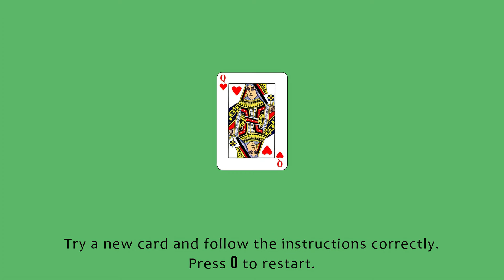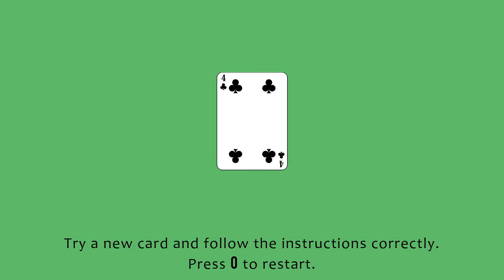I will try to read your mind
"I Will Try to Read Your Mind" is an exhilarating game where players engage in a battle of wits. Test your psychic prowess as you decipher clues, predict outcomes, and unravel mysteries. With each level, the challenge intensifies, keeping players on the edge of their seats in this mind-bending and thrilling experience. Mobile users should follow the timestamps..

00:00 -Key0
00:58 -Key1
01:56 -Key2
02:54 -Key3
03:52 -Key4
04:50 -Key5
05:48 -Key6
06:46 -Key7
07:44 -Key8
08:42 - key9